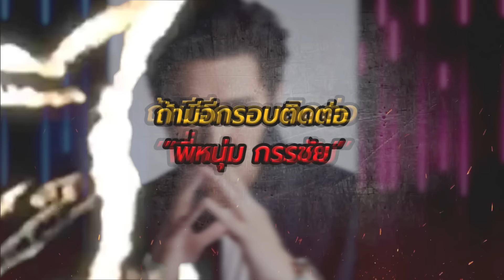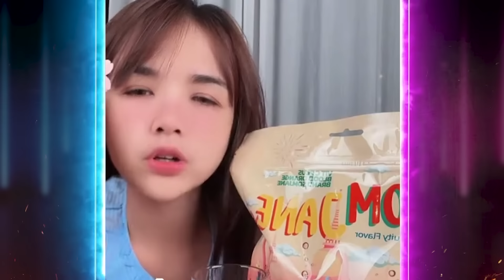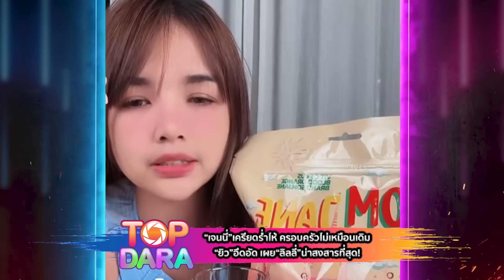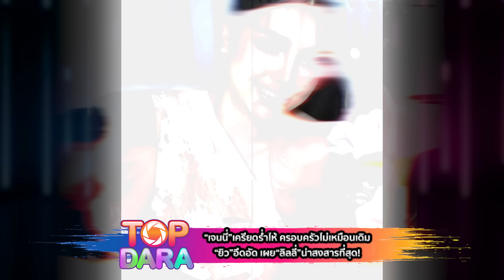มีอีกเจอกันโหนฯ“เจนนี่”เครียดร่ำไห้ ครอบครัวไม่เหมือนเดิม“ยิว”อึดอัด“ลิลลี่”น่าสงสารที่สุด| TOP DARA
หลังจากที่ “เจนนี่ รัชนก”หรือ “เจนนี่ ได้หมดถ้าสดชื่น” ตัดพ้อเรื่องเงินๆ ทองๆ และโพสต์ประกาศยกสมบัติและทรัพย์สินทั้งหมดให้กับลูกสาว “น้องยูจิน” และยกให้ “ลิลลี่” น้องสาว 10% ขณะที่ “ยิว ฉัตรมงคล” สามีของ “เจนนี่” ได้ออกมาโพสต์บอกลาเงิน 5 ล้านที่ตั้งใจเก็บไว้เพื่ออนาคตของลูกสาว และฟาดเดือดถึงคนที่มารีดไถเงิน จนหลายคนสงสัยว่าเกิดปัญหาอะไรขึ้นกับครอบครัวนี้ แล้วคนที่มารีดไถเงินถึงเตียง คือใครกันแน่!?